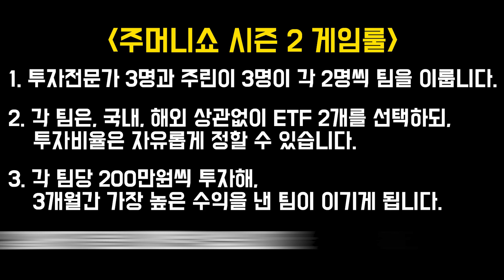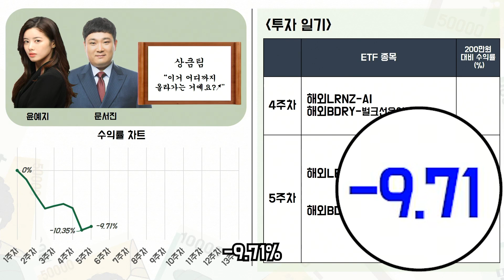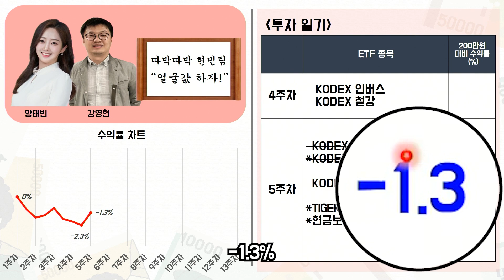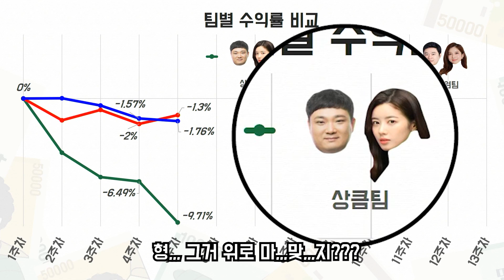[목돈연구소] 주머니쇼 극장판 5편 | 인버스 전성시대 | 정철진의 목돈연구소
💲주머니쇼 시즌2💲
드라마보다 재밌고!
영화보다 더 다이나믹한!  주머니쇼 시즌 2
"얘들아 드가자~"
덜 잃는 것도 큰 능력이죠~
요번주 벌칙은 착한맛이라고???~
💰[주머니쇼 시즌 2] 게임룰💰
   첫째! 투자전문가 세 명과 주린이 세 명이, 각 2명씩 팀을 이룹니다.
   둘째! 각 팀은, 국내, 해외 상관없이 ETF 2개를 선택하되,
        투자비율은 자유롭게 정할 수 있습니다.
   셋째! 각 팀당 200만원씩 투자해, 3개월간 가장 높은 수익을 낸 팀이 이기게 됩니다.
   넷째! 현금보유, 갈아타기 등의 제한은 없습니다.